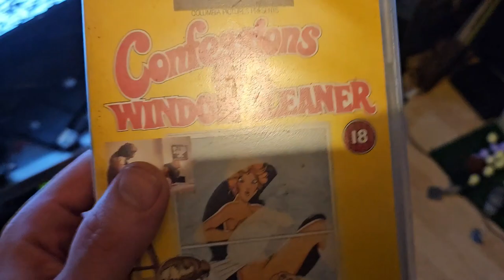confessions of a window cleaner reaction full movie vhs